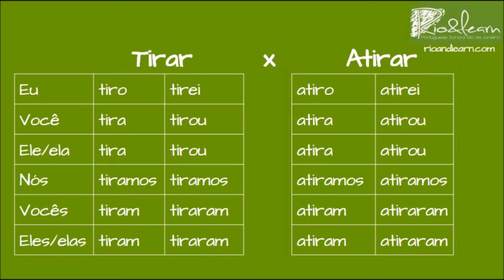Difference between Tirar and Atirar - A Dica do Dia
Let's learn the Difference between Tirar and Atirar

- Pablo tirou a camisa pois estava com calor.
- Os estudantes tiraram fotos com o Cristo
- Ele atirou a caipirinha para o alto.

Difference between Tirar and Atirar. A Dica do Dia, Free Portuguese classes from Rio de Janeiro by Rio & Learn Portuguese School.

Te mostramos en esta Video la diferencia entre Tirar y Atirar. A Dica do Dia, clases de portugués gratis desde Río de Janeiro de Rio & Learn Portuguese School.
Aprender portugués con nuestra escuela nunca fue tan fácil.
Aprende a hablar portugués básico con nuestros vídeos.

Diferença entre Tirar e Atirar. A Dica do Dia da Rio & Learn Portuguese School no Rio de Janeiro.